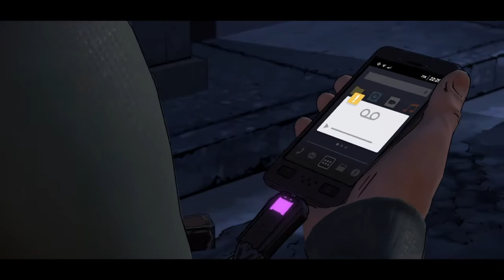tall tale batman ep2 part 3 bar fight time